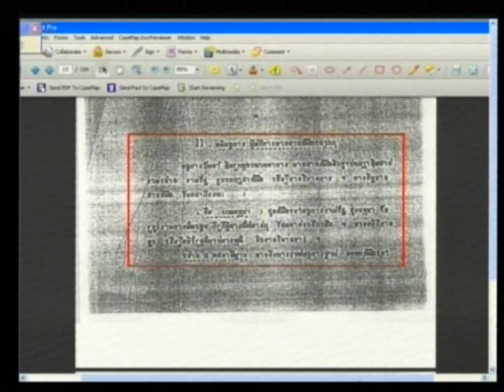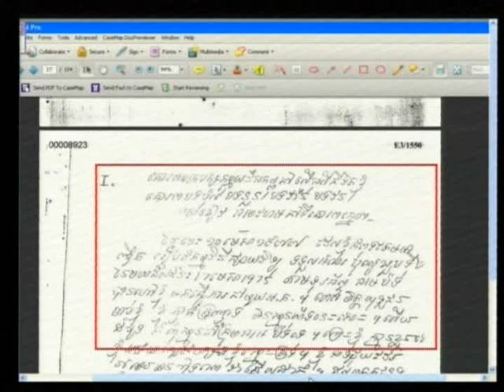khiev En 2012 10 01 S1 FL KH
khiev En